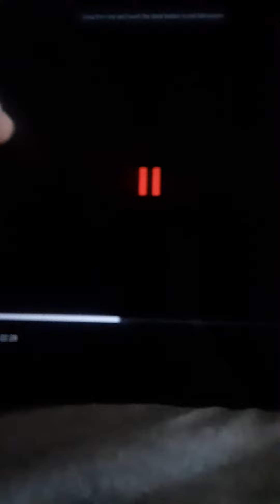Scooby Doo The Jaguro 4